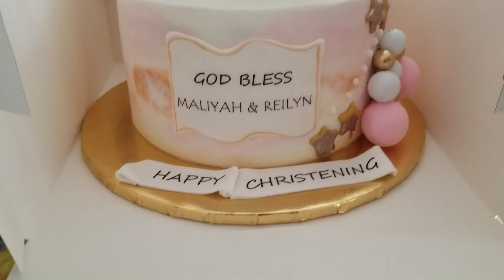Relationship Advice From Women To Men 🇯🇲| Karaoke Highlights | Greg & Cindy💕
We skipped our regular Date Night to Karaoke and Chill with some friends, in celebration of a double Baby's Christening.

However, the question was asked to some of the women present, "If you should give men advice on relationship, what would it be?"
The women spoke their minds!
Men, what do you have to say to this?

Video Editor/Director:
Cidella Barrett